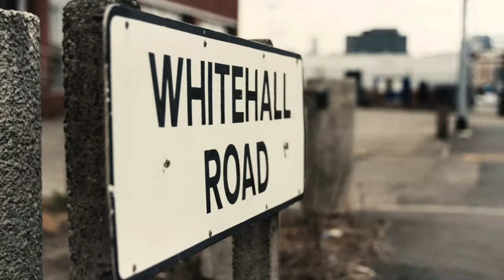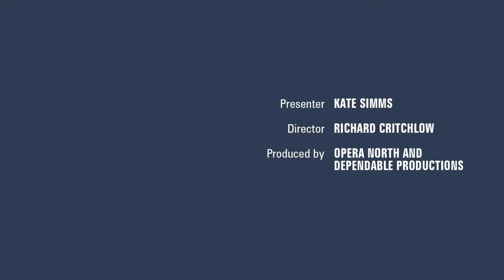LIVE: The Whitehall Road Sessions #4: Quintets for Piano and Winds: Mozart and von Herzogenberg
The fourth of Opera North's Whitehall Road livestreamed sessions.

Mozart completed the Quintet in E♭ major for Piano and Winds in March 1784, in the midst of a purple patch for his writing for piano (see our Kirklees Concert Season performance of his Piano Concerto No. 14, written a month before the Quintet). Following its premiere, the 28-year-old composer declared it “the best thing I have written in my life."

The combination of piano with oboe, clarinet, horn and bassoon was unusual for the time, and is thought to have inspired Beethoven’s Quintet for the same ensemble, written in 1796. After introducing each instrument in the opening section, energetic exchanges between ever-changing combinations of instruments and some unexpected key changes show Mozart’s mastery of chamber arrangement, even for such an unfamiliar grouping.

Skipping over Beethoven’s tribute to the Mozart prototype, we’ve settled on something a little more unusual: the Austrian composer Heinrich von Herzogenberg’s 1888 response for the same ensemble, also in the key of E♭ major. A versatile and highly productive composer, von Herzogenberg spent his career in the shadow of his friend Johannes Brahms. The German composer’s influence can be heard here, but Herzogenberg’s skilled, lively approach shines through in this good-natured and incredibly varied work.

 From the Orchestra of Opera North:

Oboe: Richard Hewitt
Clarinet: Andrew Mason
Bassoon: David Baker
Horn: Robert Ashworth

Piano: David Cowan (Mozart)
Martin Pickard (von Herzogenberg)

Presenter: Kate Simms
Director: Richard Critchlow
Produced by Opera North and Dependable Productions

Programme:

Mozart - Quintet in E♭ major for Piano and Winds
Von Herzogenberg - Quintet in E♭ major for Piano and Winds